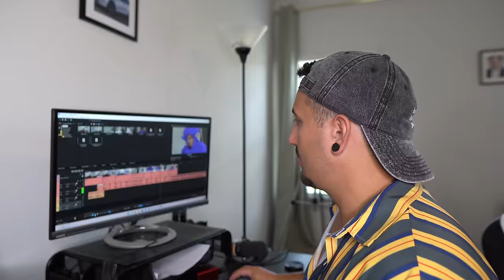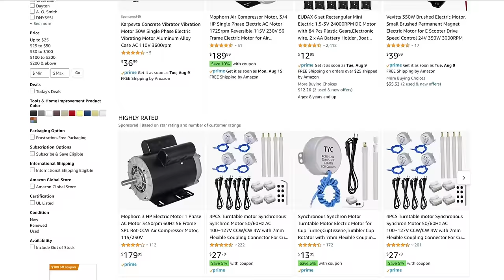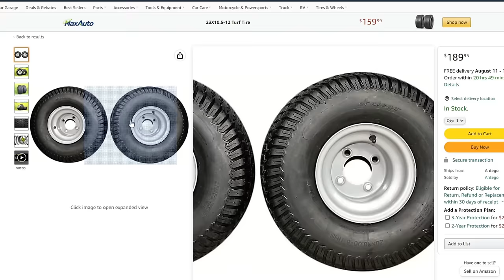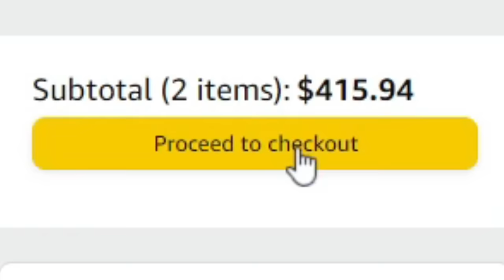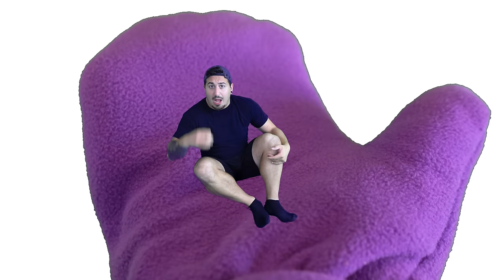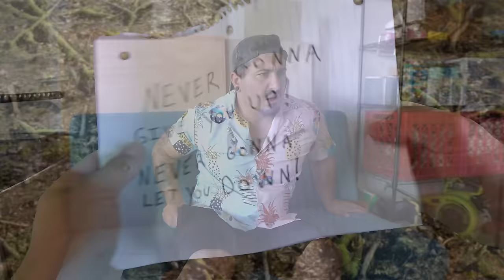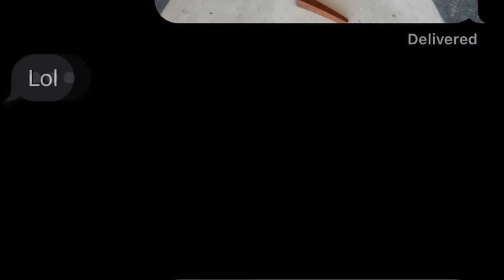I Built a Tesla out of Trash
Here's What I Got!